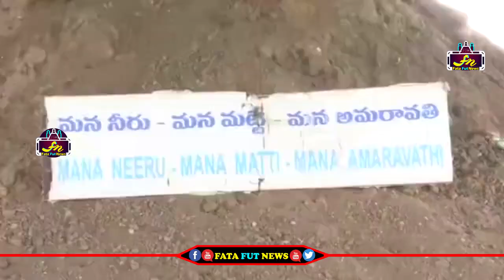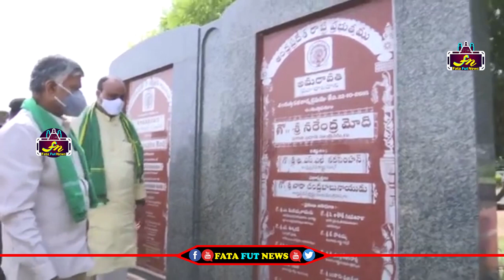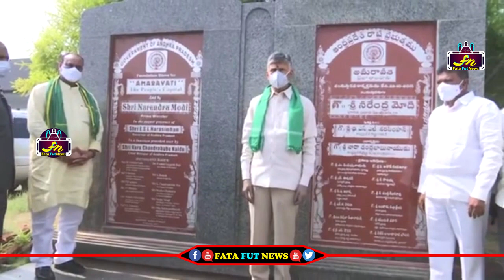కింద పడి అమరావతి మట్టిని ముద్దాడిన చంద్రబాబు | Chandrababu Visit Amaravathi | Fata Fut News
Watch#